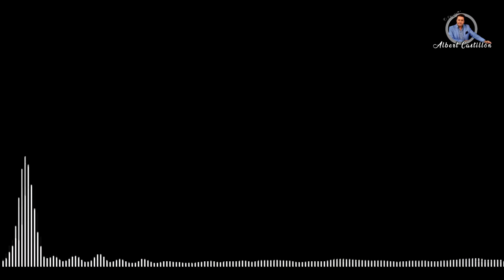RAFAEL MARCOS: VICTIMA de Mª Sevilla, Mi hijo tiene miedo de que su madre vuelva a secuestrarle